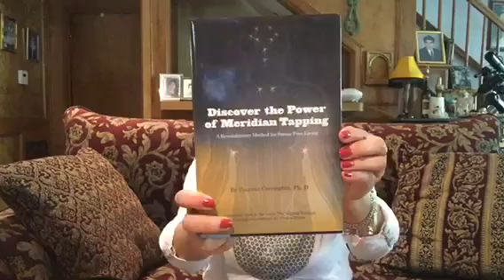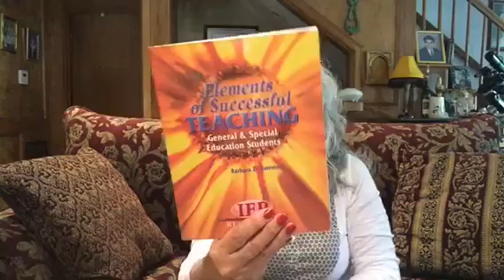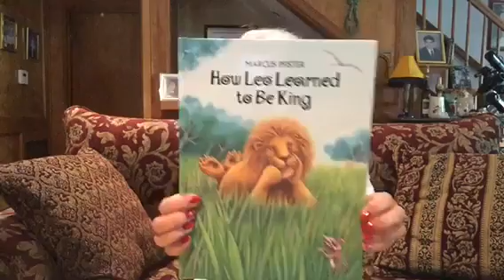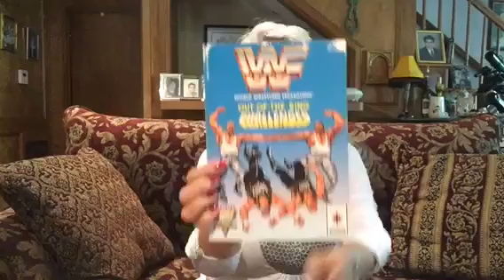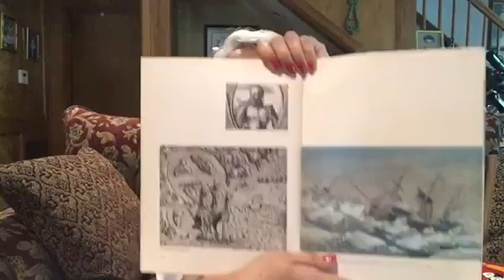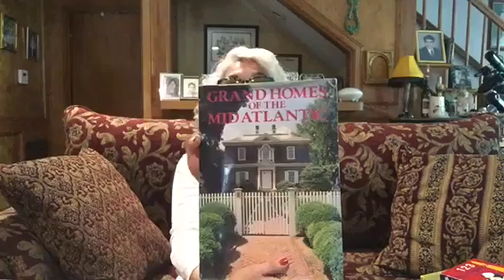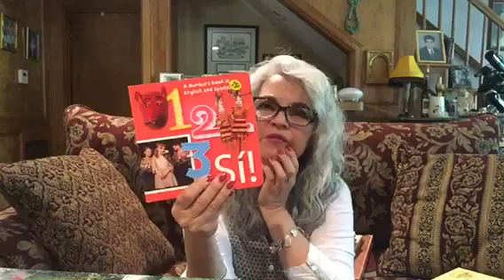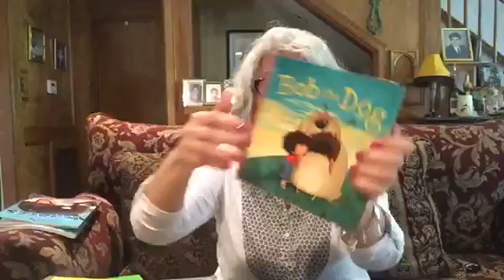A BIG book HAUL- The books I source to sell on Amazon for big PROFIT$